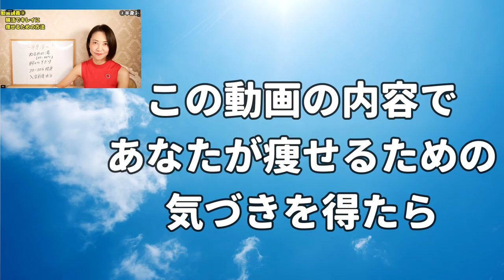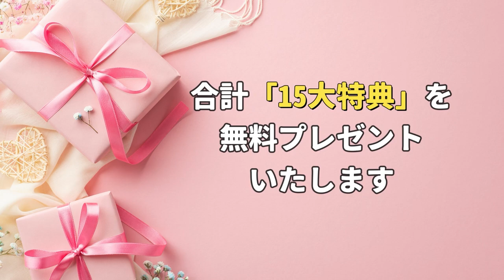【一撃で】下剤卒業！食物繊維では治らない便秘解消５ステップ